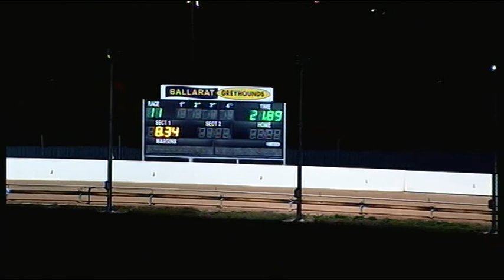BAL SAT 08 APR 17 R11